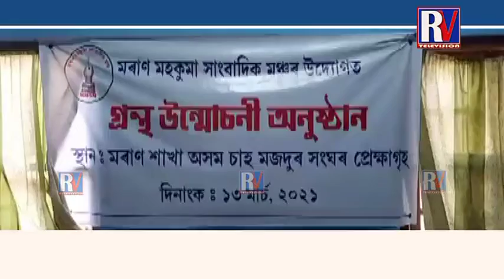মৰাণ শাখা অসম চাহ মজদুৰ সংঘৰ প্ৰেক্ষাগৃহত আয়োজিত এক গ্ৰন্থ উন্মোচনী অনুষ্ঠান l RVTV